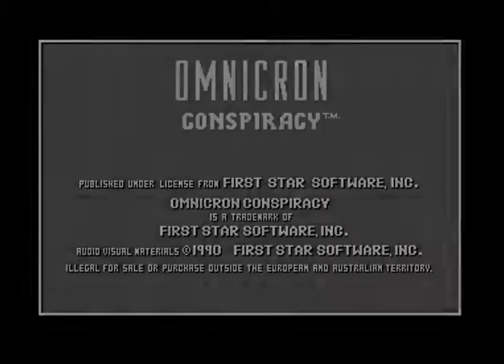OmnicronConsp MSTE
Game  Omnicron Conspiracy , playing a bit on Atari Mega STE. Storage is of course Flash card.